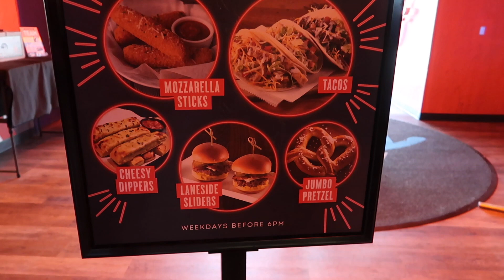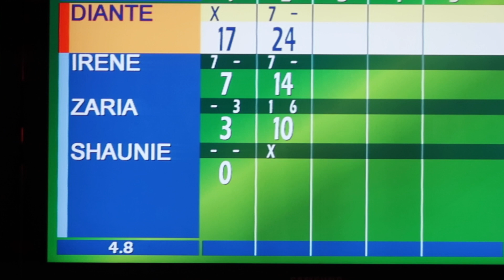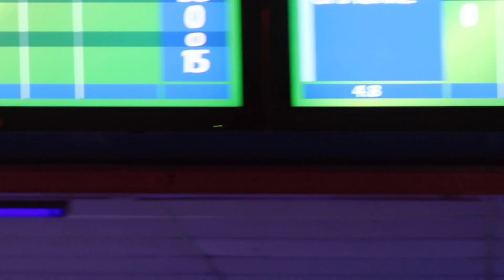My Sister's Birthday Vlog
In this vlog me and the kiddos are celebrating my sister's bday. We decided to hit the bowling alley in Moreno Valley, CA. I hope you enjoy this vlog. please give this video a thumbs up and hit that Subscribe button and jin the SHYN squad ✨